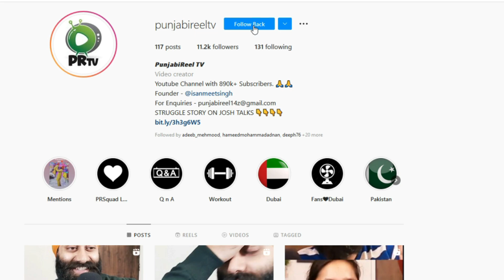REACTION on NATTIYAN - HOMEBOY | Prod. YEAH PROOF | JAGZ DHALIWAL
Song                 -   NATTIYAN
Artist                -   HOMEBOY
Album              -   INFINITE (Release date not announced)
Music Prod.    -   YEAH PROOF